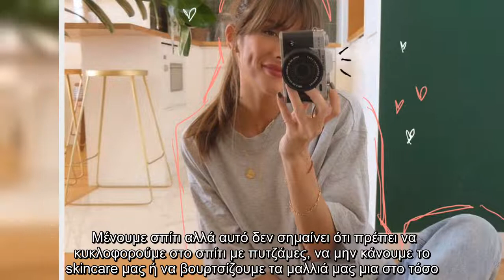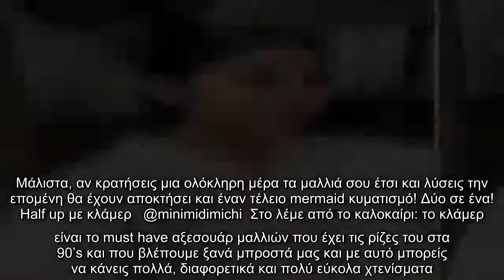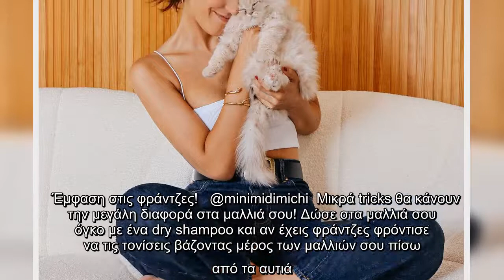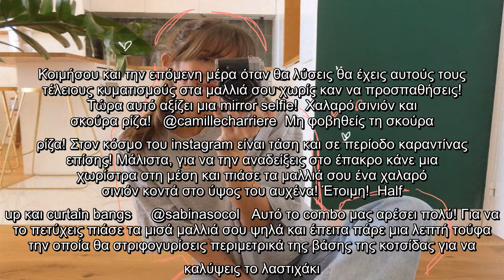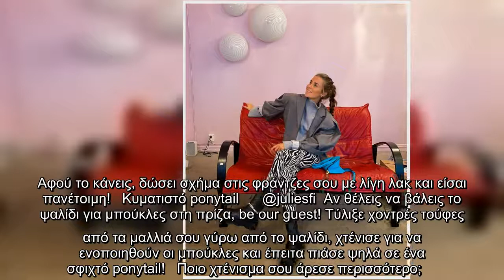Πώς χτενίζουν τα μαλλιά τους τα πιο stylish κορίτσια του instagram όταν μένουν στο σπίτι!